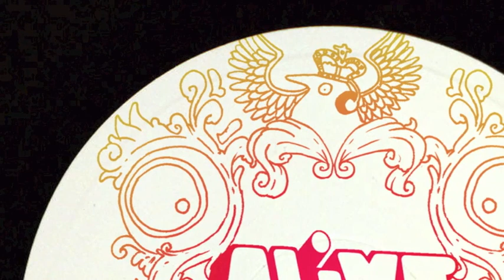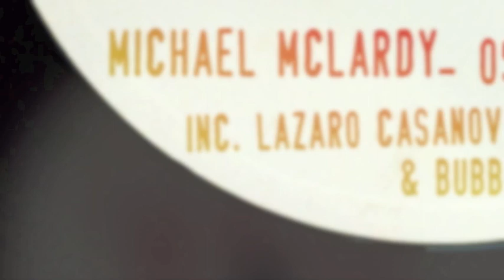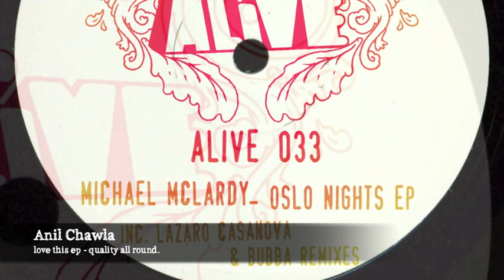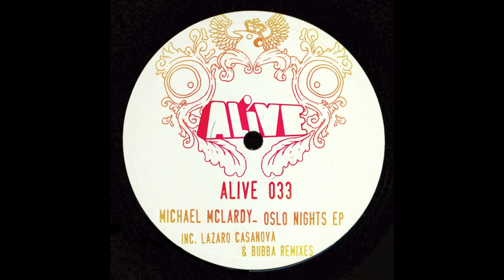Michael McLardy - Oslo Nights (Bubba Remix) [ALiVE033] OUT NOW!!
Michael McLardy's 'Oslo Nights EP' with remixes from Lazaro Casanova (petFood/Leftroom) and Bubba (Classic/Extended Play/ALiVE).

Nottingham's Michael McLardy turns out a brace of original productions to follow up his remix of Seulo's 'Overcast', from our recent ALiVE&Remixed compilation.

Look no further than the first track, 'Deep Nothing', for a classic vocal sample weaved seductively over a deep house groove. On the remix, Lazaro Casanova draws inspiration from the moustache sporting Motownians of the early 80s, reworking the track with analogue bass and a trusty 808.

Title track, 'Oslo Nights', follows in the same vein, equally deep but oozing with funk. Label favourite, Bubba, turns out the remix which will please fans of bass heavy, tripped out, dubby grooves.